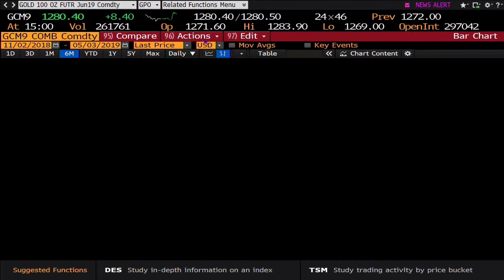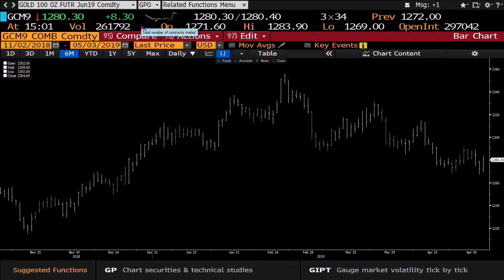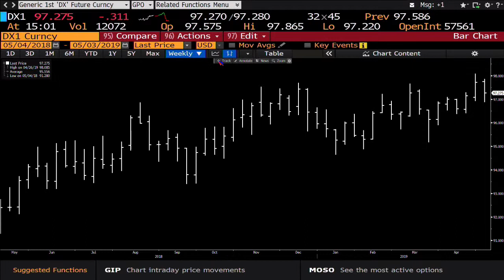May 3rd, 3PM ET Market Update with Tom O'Brien on TFNN